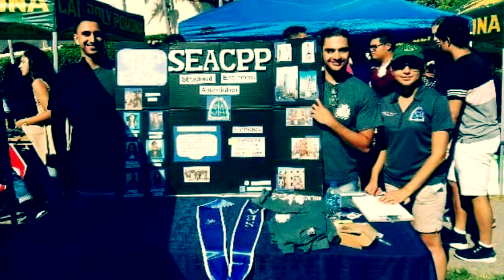Structural Engineering Association CPP (SEACPP) 2020